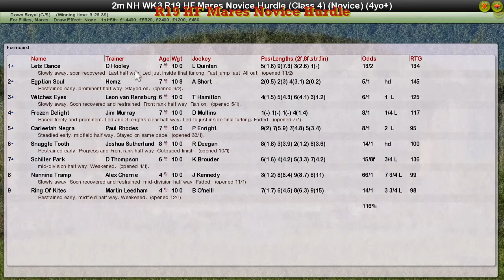NH WK3 R19 HF Mares Novice Hurdle